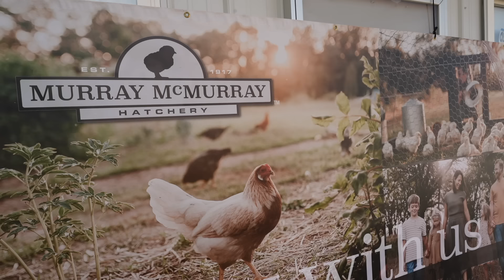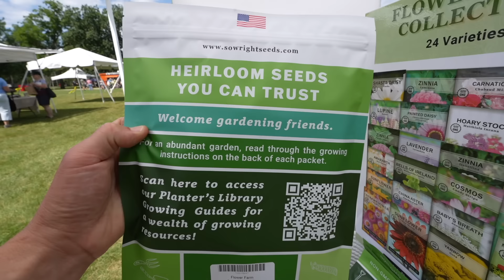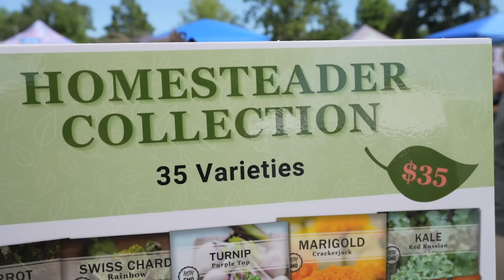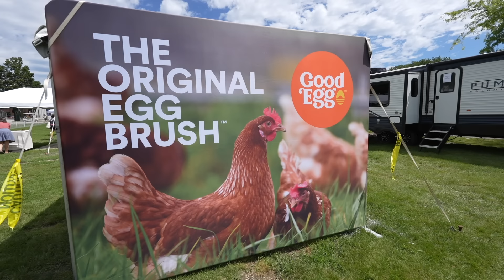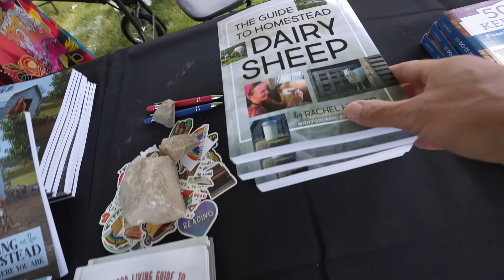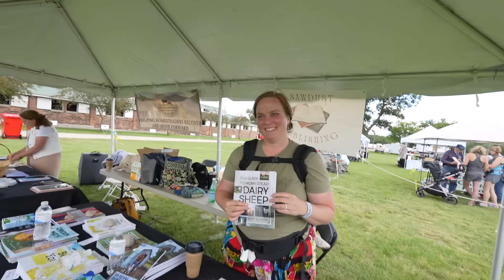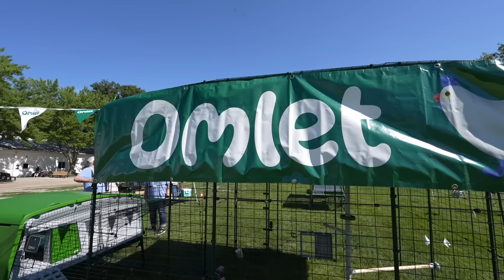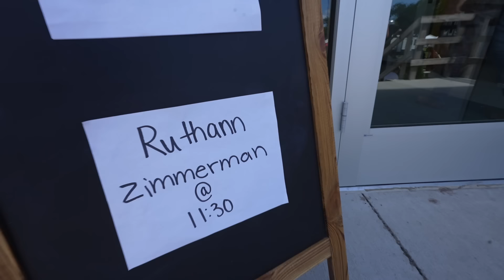Talking to Hundreds of Crazy Chicken People at a Homestead Festival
Today's Vlog Jason and family are at McMurray Hatchery's festival in Iowa! We talk to a bunch of people and I am one of the speakers.

Podcast:  @Homesteadshoptalk